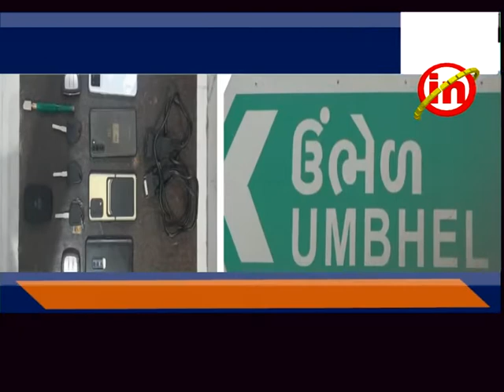કામરેજ : ઉંભેળ ગામ પાસેથી આંતરરાજ્યીય કુખ્યાત બિશનોઈ ગેગનાં ૪ સાગરીતો ઝડપાયાં